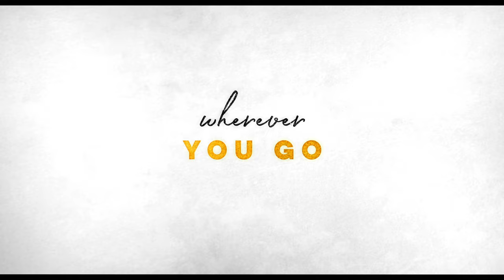Berlin, I Love You Official Trailer (2019)